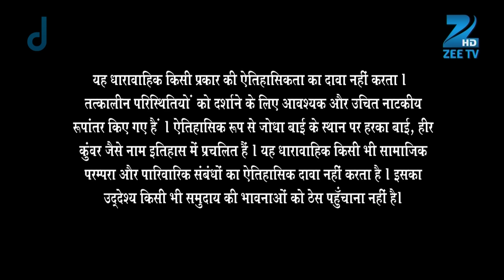Ep. 370 | Nadira को महल दिखाने की ज़िम्मेवारी दी गई Salim को | Jodha Akbar | Zee TV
Jodha talks about Prithvi Raj Chauhan's courage and nerve to Jalal. Anga burns Maasa's gift to avenge Jodha's deed. Later, a courtier asks Pratap and Jalal to play a game of dice.